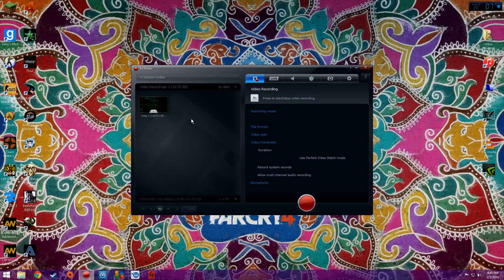Chasecooldog and Panda testing video lol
i was testing the camera view for you to see panda and me lol